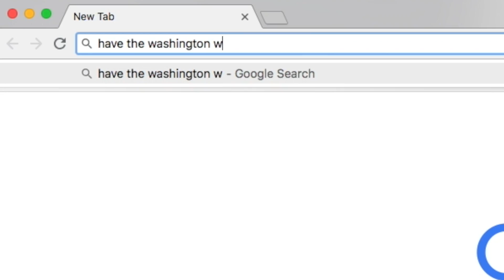ONE PLAYER FROM THE LAST 13 NBA CHAMPIONS! NBA 2K18 SQUAD BUILDER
My Chair USE CODE: jaycanada